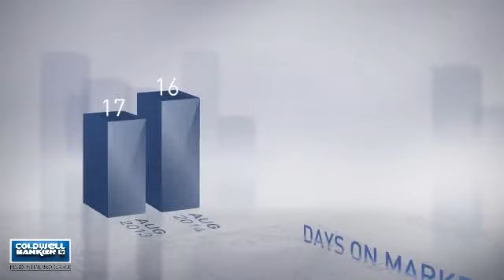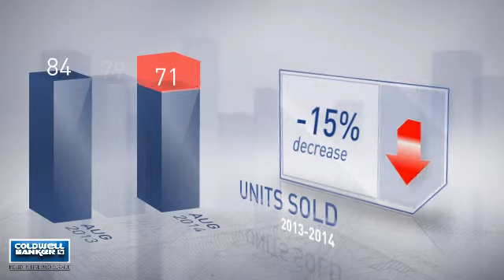Glen Burnie,MD, Real Estate Market Update from nrtmid-atlantic,August,2014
nrtmid-atlantic Video Update recapping market activity within Glen Burnie, MD, during the month of August, 2014